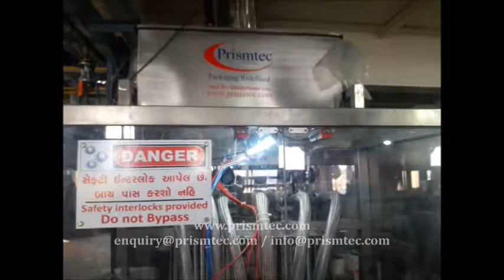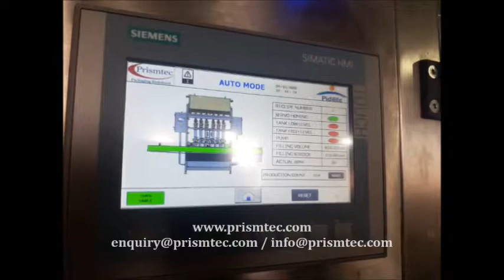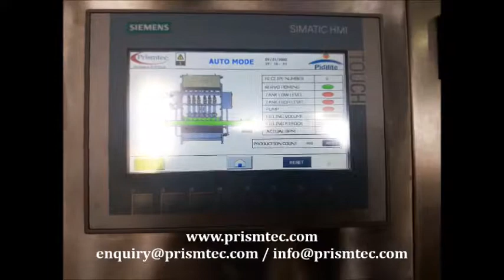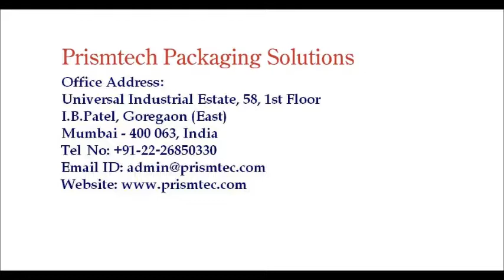Automtic White Adhesive & Glue Filling Machine